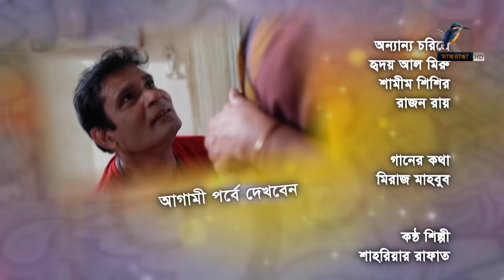Priyojon | প্রিয়জন | Ep 45 | Mosharraf Karim, Nadia, Akhomo Hasan, Jui, Himi, Shamim | Bangla Drama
Maasranga TV Official brings to you New Bangla Natok 2021 “Priyojon” starring Mosharraf Karim, Salha Khanom Nadia, Akhomo Hasan, Farjana Chobi, Jui, Himi, Shamim Zaman, Masum Bashar, Joy Raj, Jamil Hossain, Chitralekha Guha, Saberi Alom, & many more. This Bangla Full Natok Scripted by Mamunur Rashid and Directed by Shamim Zaman. Hope you enjoy our Popular Bangla Natok collection.

Priyojon | প্রিয়জন | Ep 45 | Mosharraf Karim, Nadia, Akhomo Hasan, Jui, Himi, Shamim| Bangla Drama Serial 2021